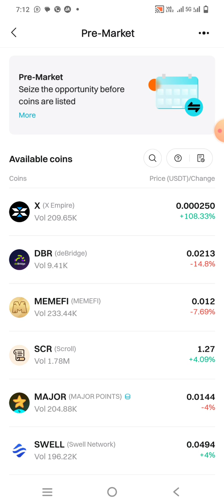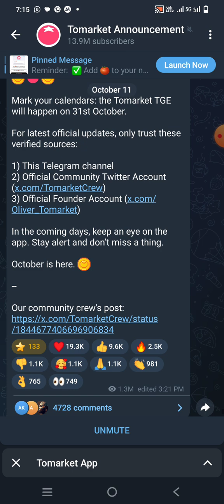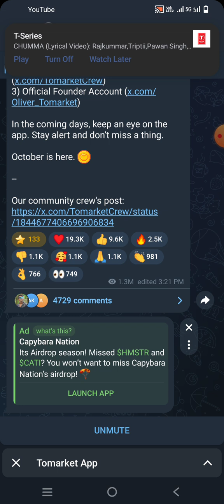X EMPIRE BEFORE LAUNCH 108% 🔥 PUMP PREMARKENTING STAR | TOMARKET BIG ANNOUNCEMENT BOTH MASSIVE NEWS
HAMASTER combat session 1 end.
HAMASTER combat session 2 is out.
HAMASTER combat session 2 kaise mining start krey
HAMASTER combat session 1 result .
HAMASTER combat withdrawal now.
So finally session 1 of HAMASTER combat is over and session 2 has been released.
HAMASTER combat cheting is bad solution
Crypto Aman .
Crypto india.
Open 4 profit
X Empire today stock exchange
X Empire all episodes code
X Empire episode 55 code
Xrp news
Rocky rabbit today Enigma
Rocky rabbit all Task
Time farm oracle
Blum latest news
Tomarket latest news
Cats listing latest news
pepe
Floki token latest news
crypto
cryptocurrency
crypto news
bitcoin news
crypto news today
bitcoin price
bitcoin crash
bitcoin news today
india news
join presale token
naya coin

Brett coin latest news
op coin news today
Manta network news today
arb arbitrump news today
pixel token price pridiction
maneki token news today
fetch coin latest news
imx  token news today
shibainu token event
solana coin  latest news events
jupiter token wallets
mana token news
theta token
bb token latest news

how to buy new token in trust wallet
Dogelon Mars   trust wallet se kaise buy kre.
latest presale. latest news . latest best
presale. taral coinlatest news
trust wallet se taral token kaise buy ire
taral coin latest news update
taral token coin kaise buy kre
token pre sale starting date.
Saitama inu token latest news updates
how can buy babydoge token in trust wallet
shibinu news today
low supply token coin.
pump latest coin news updates

how can buy taral coin in trust wallet

100x new coin..
game coin new in crypto market.
Lovely inu coin t
BONK token latest

Bttc latest news
Safemoon
bitcoin news
cryptocurrency news
shiba inu
everything hindi
wazirx
baby dogecoin news
bitcoin news
ethereum
bitcoin price
eth
bitcoin price prediction
altcoins
bitcoin today
buy bitcoin
crypto crash
bitcoin price analysis
cardano
bitcoin today
crypto crash
future trading Best trick
binance Mein future trading kaise karen
Bonk token pump
crypto aman. open for profit
matic
matic blockchain latest news updates
matic usecase
matic news today
matic pair token
polygon matic price prediction 2022 to
 2024
polygon matic price kaha tak ja sakta
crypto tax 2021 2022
babydoge coin news today
babydoge coin
babydoge coin Elon
X empire stock exchange of the day